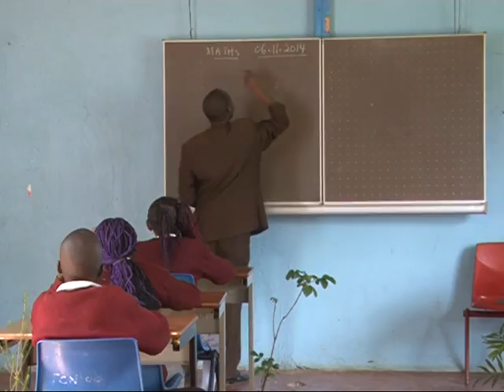Hot for school - Flo - intagretion